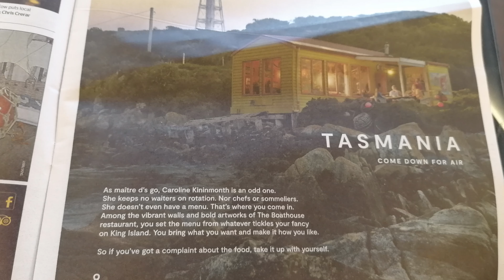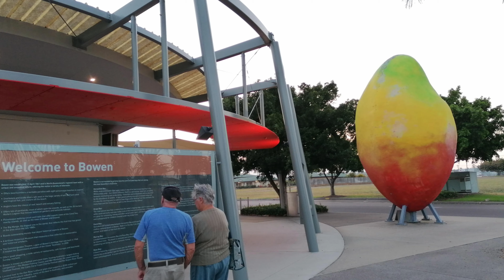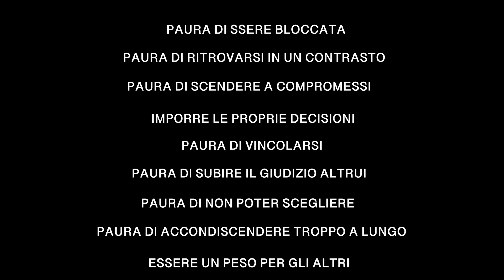EP.8 | Quando Ho Capito Che Non Avrei Più Viaggiato In Gruppo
Marzo 2021. Tasmania. Australia.
Il mio primo e ultimo tentativo di viaggiare in gruppo.

Cosa vuol dire esattamente che un Viaggio ti Cambia la Vita? 🚗🌏
Un Giro Intorno é una serie a puntate in cui, episodio per episodio, rispondo a questa domanda tramite i miei 3 anni di viaggio in solitaria Intorno all'Australia.